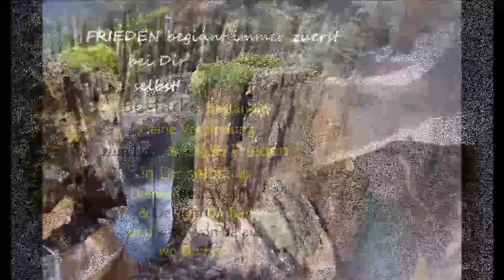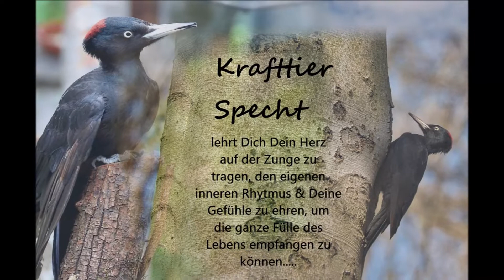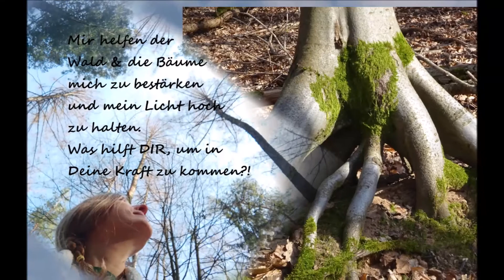Frieden und das Bestärken des eigenen inneren Feldes - Krafttiere Specht & Fuchs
Nimm Dir besonders in diesen Zeiten immer wieder Raum, um Dein eigenes Kraftfeld zu stärken und Deine Verbindung zur inneren, geistigen Führung zu vertiefen. Heile Deine Beziehungen und räume auf in Deinem Umfeld, finde und schaffe Frieden in Dir und Deinem Feld. Denn Frieden bringst Du nur, wenn Du selbst zum Frieden geworden bist.
Erlebe in meinem neuen Video auch den Specht, der jetzt im Frühling besonders aktiv ist, erhasche gleichsam einen kurzen Blick auf den Fuchs, der sich mir im Wald heuer zeigte und erfahre die Kern-Botschaften dieser Krafttiere!
Komm innerlich zur Ruhe und lausche den Worten, die der Wald mir zur Inspiration mitgegeben hat in diesen Zeitraum des Wandels und der Umbrüche...
Viel Freude und Entspannung, Kraft und Mut, Zuversicht und Vertrauen wünsche ich Dir in der kommenden Zeit!
Das Video darf natürlich auch gerne geteilt werden und ich freue mich auch über einen lieben Kommentar!

Janette

Musik dankend aus der Youtube Mediathek entnommen:
Chris Haugen - snowey peaks pt l
Brian Bolger - Future Glider
E´s Jammy Jams - Whispering Stream